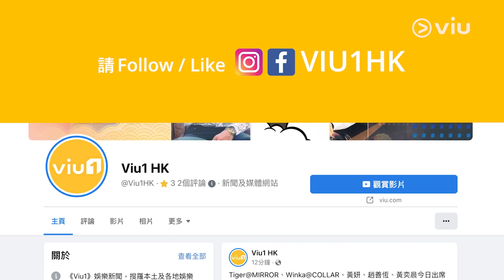劉浩龍🎬揀MV女角要夠🏋🏻‍♀️fit +食得🍜 陳欣妍踢爆沈震軒💞情人節求婚計劃💍｜Viu1 娛樂新聞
師兄劉浩龍今日宣布成立個人工作室「生意兄龍」，同時亦係派新歌《沒人坐的梳化》大日子。Shirley陳欣妍、陳慧敏都有現身撐場，而Shirley仲係師兄新歌嘅MV女角，師兄自爆搵Shirley嘅原因係睇中佢夠fit，每日都做運動但又唔會禁食。問師兄點解唔自肥安排同Shirley喺MV有親密戲？佢話原本導演都想佢哋甜蜜啲，但師兄覺得喺屋企嘅場境都表達到兩人嘅sweet，所以無必要加插更多。

而Shirley亦希望同師兄有更多合作機會喎！講到男友沈震軒嘅求婚計劃有冇進行？Shirley爆話本來發生喺情人節，最後都失敗咗！不過佢話唔想俾太大壓力男友，順其自然就好，果然有好老婆特質！